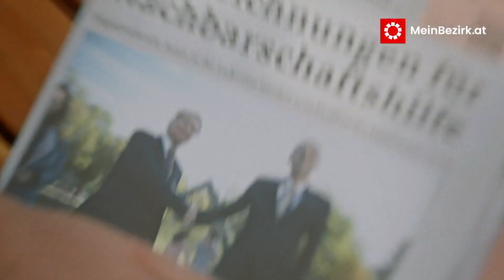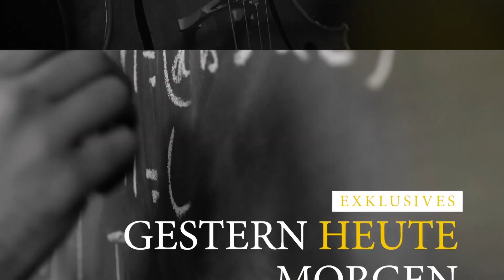MEMA TV - Mürztal aktuell 26.09.2024